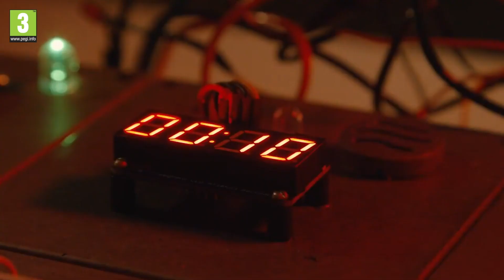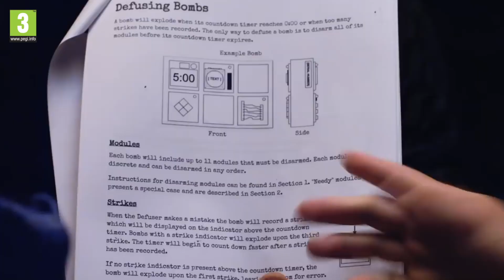Party games - fun for the whole family!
Looking for ideas for your family games night? In this video we take a look at popular party games that families can play together.

Have fun choosing and customising your characters, before taking on other family members in games, races and other challenges. Or you can work together to solve problems, helping your children develop their communication and team working skills.

We take a look at party games at the PEGI 3 and PEGI 7 levels, so there's something for people of all ages and abilities. Featured games include Super Mario Party, Crash Team Racing: Nitro-Fueled, Overcooked! 2 and Gang Beasts, as well as "Keep Talking and Nobody Explodes".

We also have videos on our YouTube channel looking at creative and co-operative games, so families can enjoy different types of video games together.